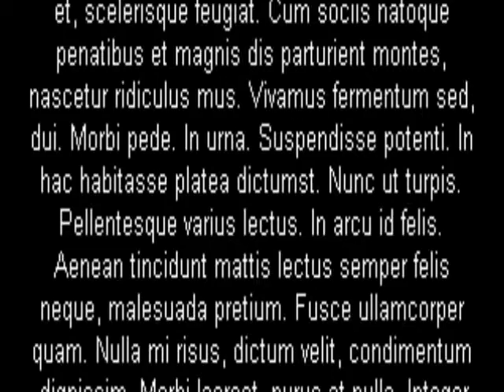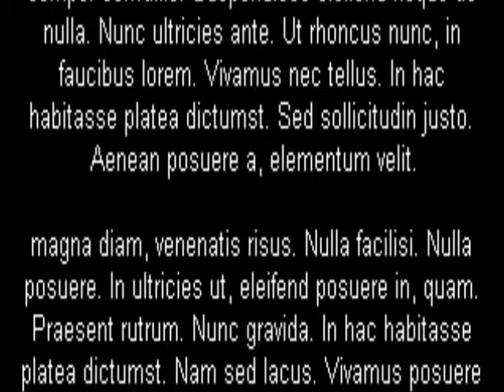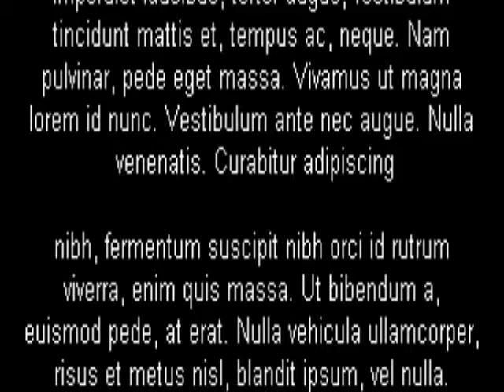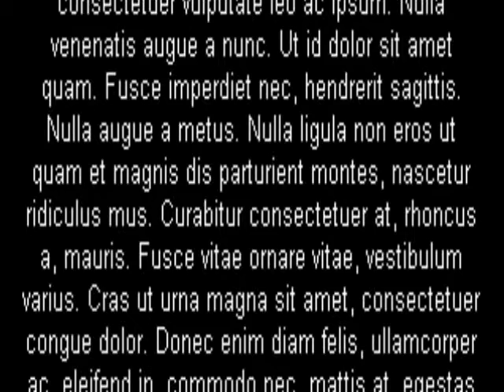Crossbreeding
Hello, kiddies! I'm here to tell you that contemporary mainstream popular music (as a general rule) fails so hard and so drastically that when it lands, it tunnels through to China, pops out in some rural peasant's home, leaves Earth's gravitational pull, and some time later falls into the supermassive black hole at the center of the galaxy Messier 87 (some distance away, no?). Isn't that great? Actually, it'll wait. For me to properly express my opinion on it would involve tremendous amounts of vitriol, and would endanger my social prospects in this kind of society, even though such writing style is not my normal one. Let's leave it at the fact that a combination of Sturgeon's (second) law and and a few decades of nostalgia make the '60s look like a golden time for music, since we don't have to listen through a dozen filler bands to get to the good stuff like the Beatles.

But I disgress: This is a song. It was composed, and the title was chosen because I felt the music adequately reflected it. Tell all your friends it exists.